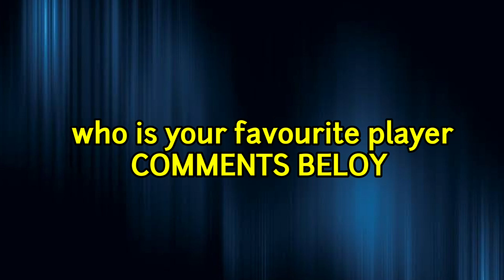IPL 2023 | Rajasthan vs Bangalore Playing 11 2023 | RCB vs RR Playing 11 2023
Hello everyone in this video I will tell you about Rajasthan Royals vs Royal Challengers Bangalore Playing 11, where I have done a preview on RR vs RCB Playing 11 2023. I hope you like it.

Match Details-

RR vs RCB Playing 11 Match-60
Venue - Bangalore
Date and Time - 14 May, 3:30 PM

Rajasthan Royals Playing 11 vs Bangalore

Jos Buttler, Yashasvi Jaiswal, Sanju Samson, Riyan Parag, Shimran Hetmyer, Dhruv Jurel, Jason Holder, Ravichandran Ashwin, Trent Boult, Yuzvendra Chahal, Sandeep Sharma

Royal Challengers Bangalore Playing 11 vs Rajasthan

Virat Kohli, Faf Du Plassis, Glenn Maxwell, Dinesh Karthik, Mahipal Lomror, Shahbaz Ahmed, Wahinu Hasranga, Karn Sharma, Harsal Patel, Devid Willy, Mohammad Siraj

Topics Covered
Royal Challengers Bangalore vs Rajasthan Royals Playing 11
RR vs RCB Playing 11 2023
RCB vs RR playing 11 2023
ipl 2023 RR vs  playing 11
IPL 2023 RCB playing 11 2023